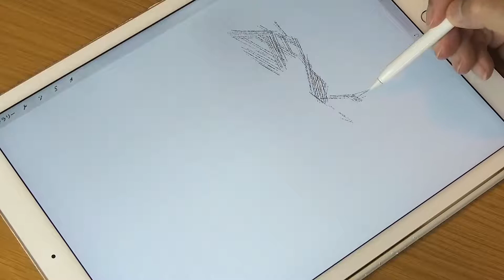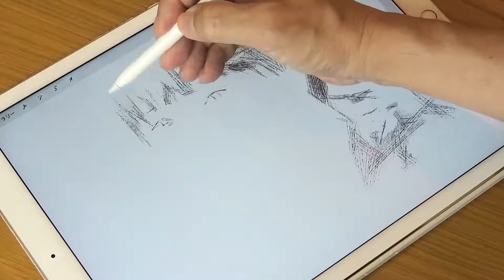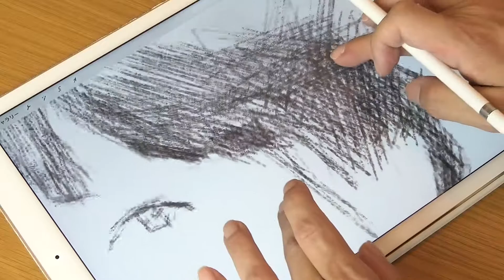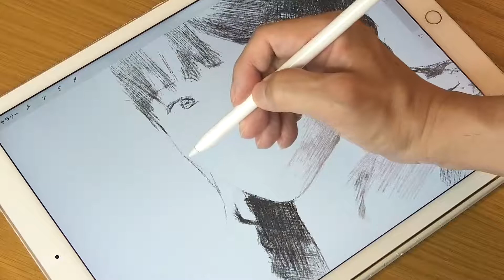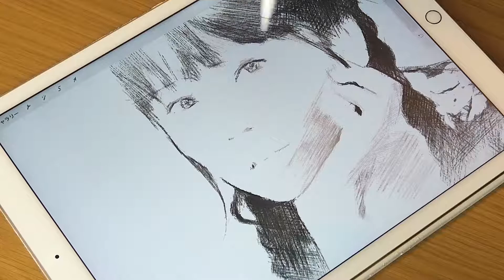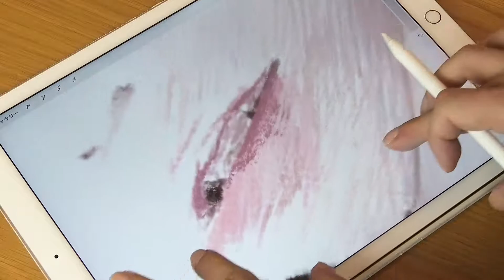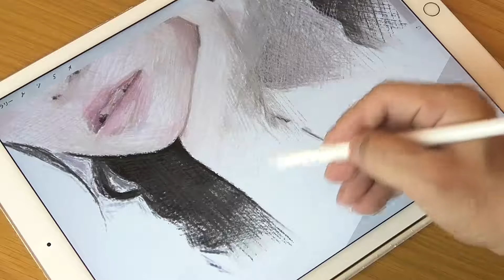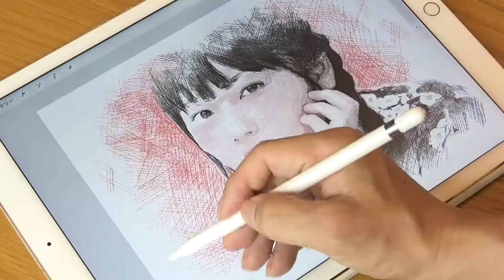イラストデッサンメイキング『小芝風花』8倍速.ver（Procreate & iPad pro）プロクリエイトで描くイラストレーション_イラストレーター_素描デッサンの描き方 | ArtyCoaty